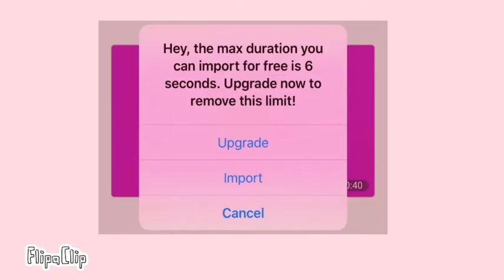THE BACKGROUND FOR THE FLIPACLIP MEME COULDN’T UPLOAD FULLY OMG-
Characters:
Me

Apps used:
Flipaclip
Gacha Club

▶YouTube Channel: yOu'rE aLreAdY hERe ;D

⏪Hope you enjoyed! To become a fellow berry of the gang, be sure to: ⏩